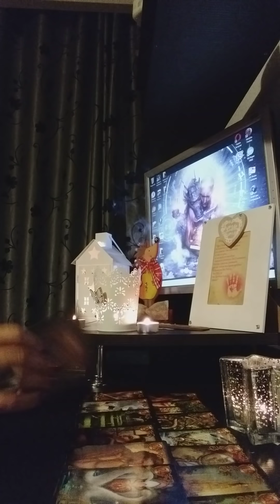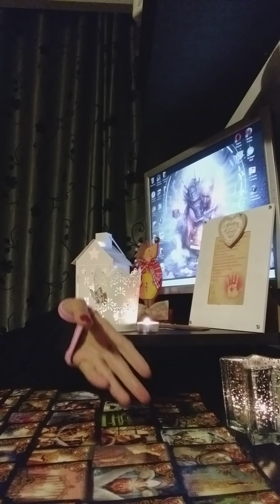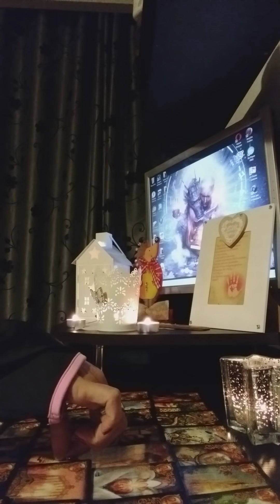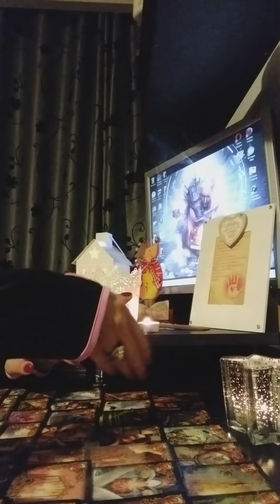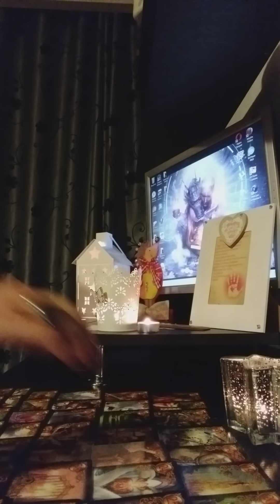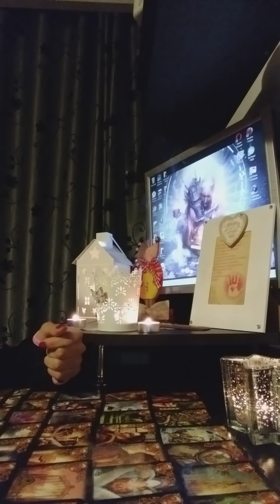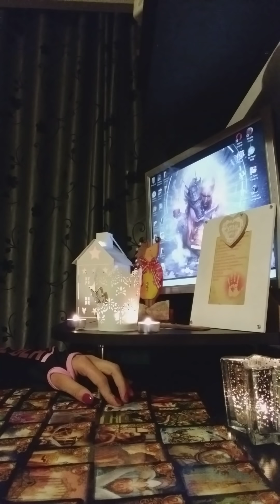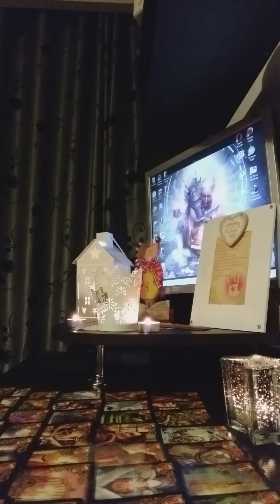Zodia Taur etalare dragoste/cariera ,luna aprilie 2019